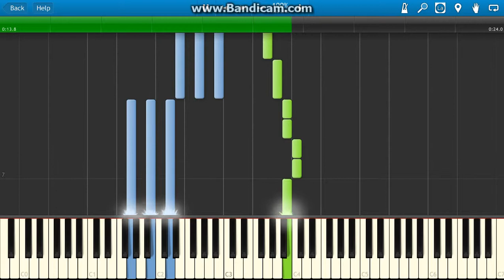Aphmau Be With You